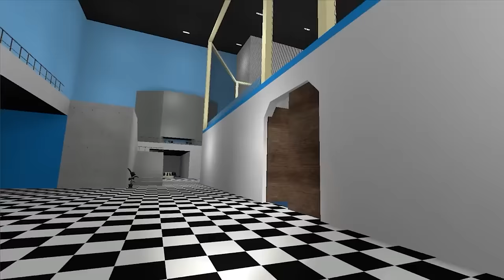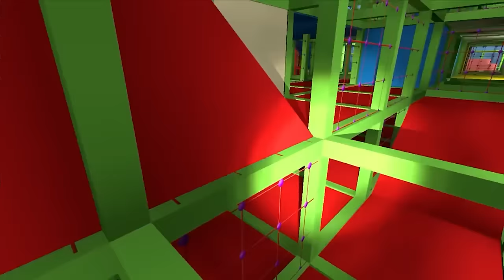VR АНИМАТРОНИКИ ПУГАЮТ ОХРАННИКА В ГАРРИС МОД GMOD FNAF 3 COOP META QUEST 3 Garry's Mod